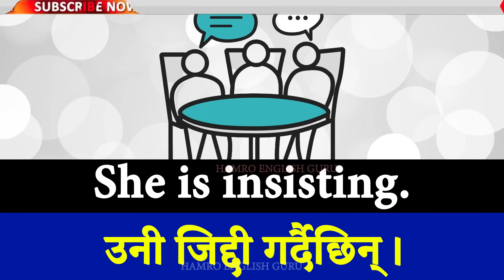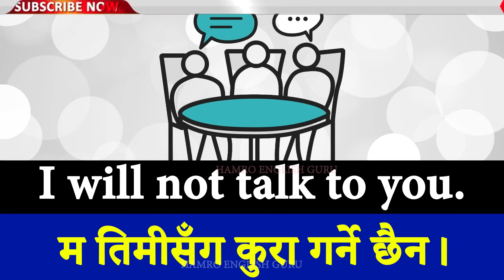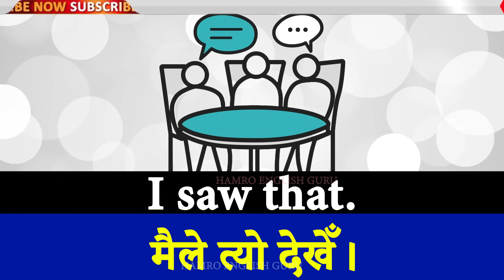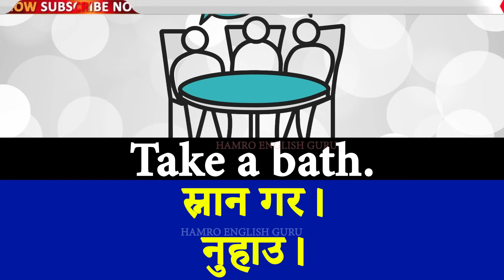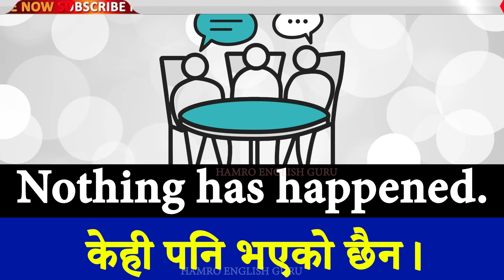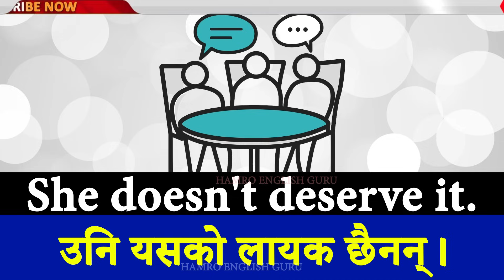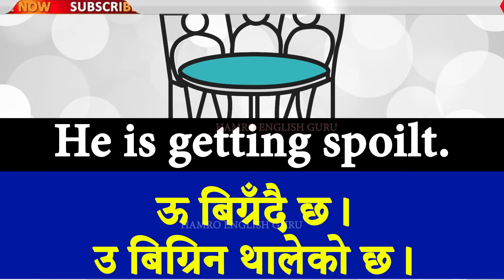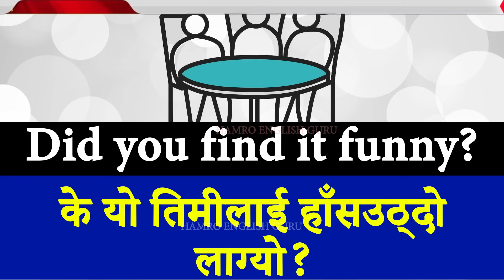english जिरोबाट English speaking course basic spoken English grammar सिक्नुस /How to learn English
English speaking course। जिरोबाट basic spoken English सिक्नुहोस् How to learn English? Basic to advanced English for Nepali learners on YouTube अंग्रेजीका सधैं चाहिने 101 वाक्यहरु 101 English Phrases You Always Need for English speaking practice अंग्रेजी बोल्ने अभ्यास Basic बाट अङ्ग्रेजी बोल्न सिक्नुहोस् How and Where to learn English from beginning? सुरुदेखिअंग्रेजी Basic बाट अङ्ग्रेजी बोल्न सिक्नुहोस् Learn How to Speak English Language Easily with Daily Use Nepali Meaning Easy Best PSC preparation online class in Nepal अङ्ग्रेजी बोल्ने सहि तरिका